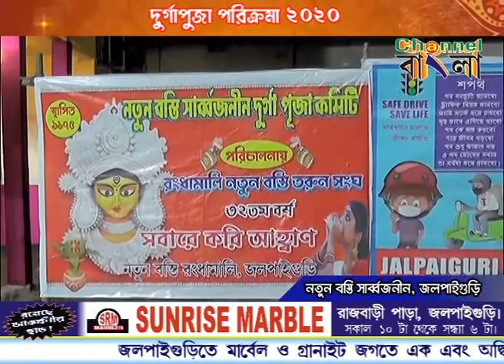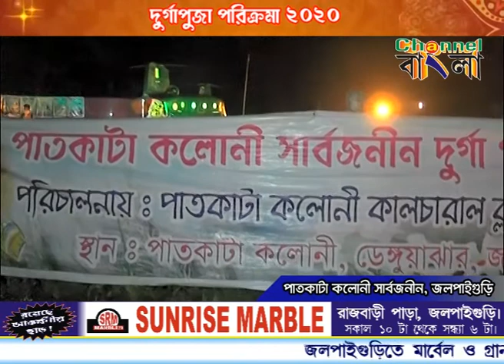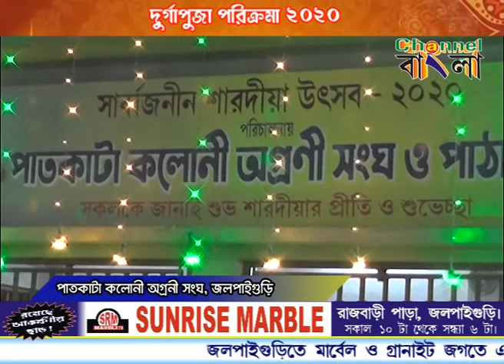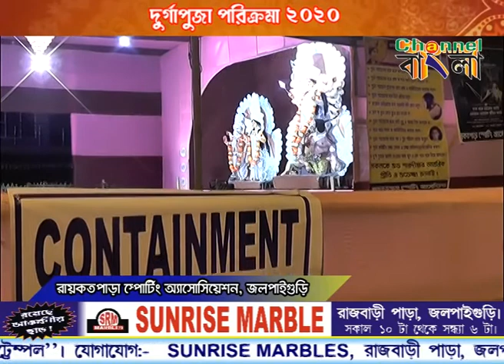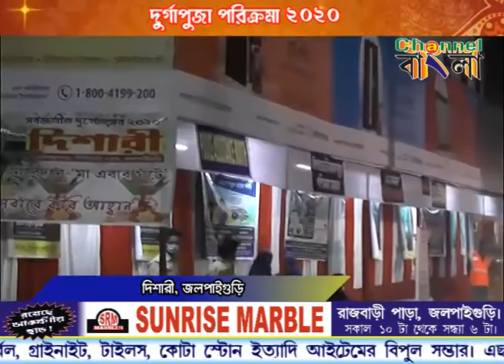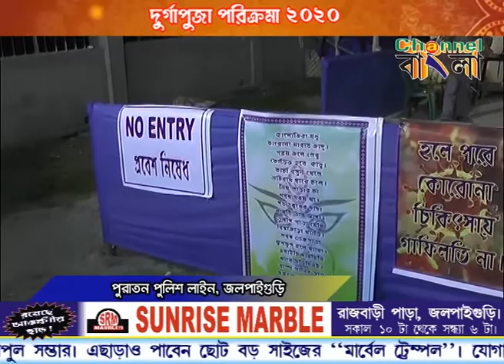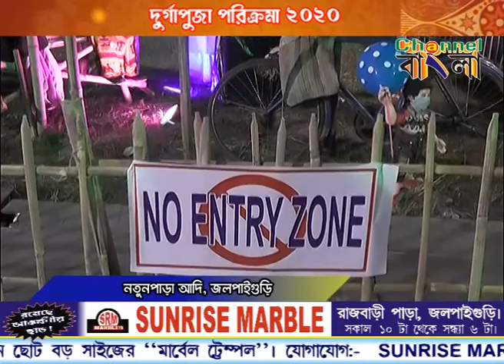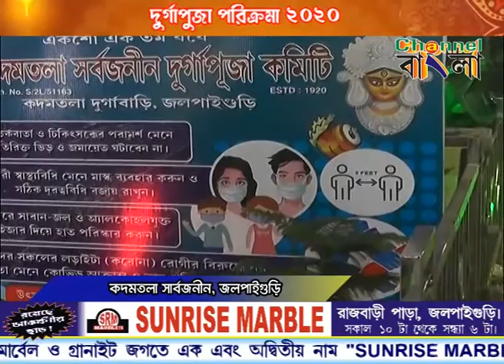PUJA PARIKRAMA 2020 JALPAIGURI